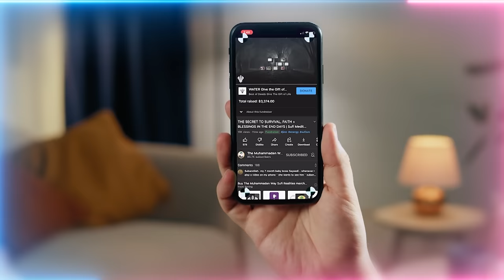Qurban: A Portal that Sucks Away Your Burdens and Dark Energies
Video chapters :
00:00 The ten holy days of Dhul Hajj and the immense reality of giving the qurban (sacrifice)
05:39 That sacrifice was a mi’raj (ascension) for the creature and its service to the Children of Adam (as)
06:48 The highest pinnacle of belief is self-sacrifice, nature teaches us this reality
09:29 You don’t need to prove yourself to people, the Maqamul Ihsan speaks for itself
12:50 If done correctly the Islam, Iman will produce Maqamul Ihsan (Station of Moral Excellence)
17:10 Follow a Shaykh who puts his faith in action and has programs all over all the world
18:56 Distribute food in your area, put your faith in action to have Maqamul Ihsan written for you
20:10 Maqamul Ihsan will be your ID in the grave and this world, you don’t need to validate yourself
21:28 The blessing of celebrating Mawlidun Nabi ﷺ (celebration of the birthday of Prophet ﷺ) with orphans
22:57 Follow a Shaykh who teaches you Islam, Iman and Maqamul Ihsan – to put your faith in action

Recorded : 20230617